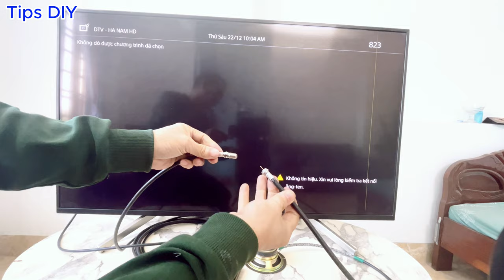Receive TV signal with OLD SPEAKER, Best Antenna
Hello everyone, you are watching video: "   Receive TV signal with OLD SPEAKER, Best Antenna           "In this video, I'm going to show you how to receive TV signal with an old speaker. By using an old speaker, you can get a basic TV signal without spending a lot of money.

If you're living in a place where TV signals are difficult to receive, this video is for you! By following my instructions, you'll be able to receive TV signals with just about any old speaker! Best of all, this method is free! So if you're looking for a way to get a TV signal without spending money, this is the video for you!
This is Tips DIY channel, I'm so glad you found my channel. Here, I post recycling videos, life hacks. Hope Tips DIY gives you good suggestions in life.

tv antenna#diy tv antenna#
tv signal